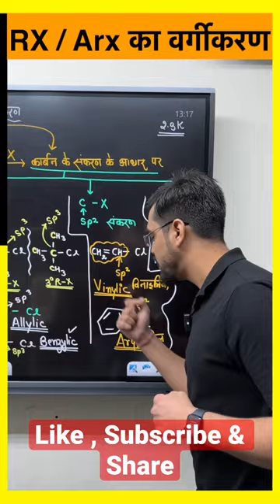1min- Classification of Haloalkane and Haloarene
Lecture Link 🔗 of this topic :-